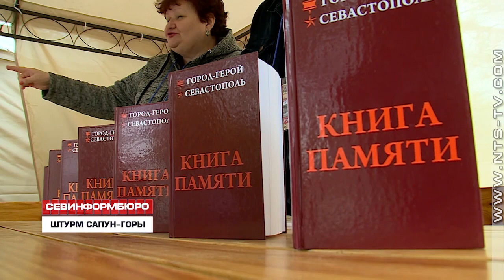В Севастополе военные реконструкторы штурмовали Сапун-гору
В Севастополе в память о победном мае 44-го, провели историческую реконструкцию легендарного штурма Сапун-горы. В канун памятной даты, на легендарной высоте участники военно-исторических клубов воссоздали решающую битву за город-герой. В реконструкции переломного боя приняли участие почти 140 человек. Это не только севастопольцы, но и участники военно-исторических клубов из других городов России.